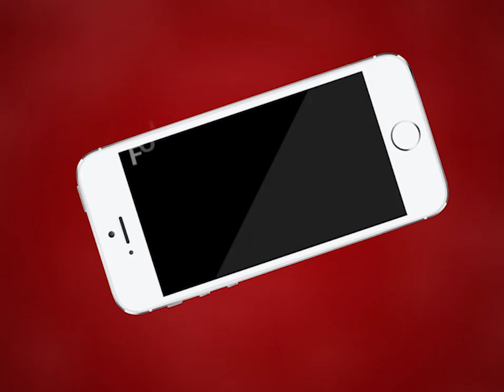AJMER NEWS | शिक्षकों पर एफआईआर के मामले में संयुक्त श्रमिक समन्वय समिति ने सौंपा ज्ञापन | MTTVINDIA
शिक्षकों पर एफआईआर के मामले में संयुक्त श्रमिक समन्वय समिति ने मुख्यमंत्री के नाम सौंपा ज्ञापन
शिक्षक रोटेशन नहीं करने के संबंध में शिक्षक संघ सियाराम जिला शिक्षा अधिकारी कार्यालय पहुँचे
मुख्यमंत्री और शिक्षा राज्यमंत्री से जिला शिक्षा अधिकारी को एपीओ करने की मांग
शिक्षक संघ के पदाधिकारियों के विरुद्ध दर्ज एफ़आईआर निरस्त करने की मांग